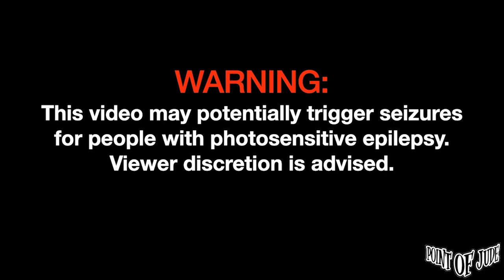Mike Kosa — Lakas Tama | Performed at Sta. Mesa, Manila [FULL PERFORMANCE] (High Quality)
Mike Kosa — Lakas Tama | Performed at Sta. Mesa, Manila August 19, 2023 [FULL PERFORMANCE] (High Quality) @mikekosa2308